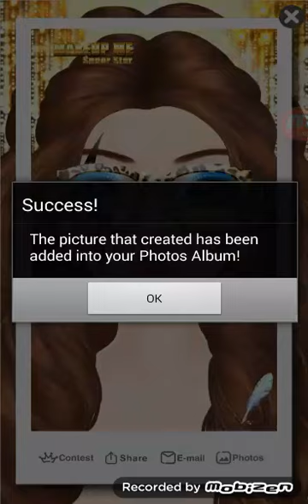MakeUp Superstar เกมส์แต่งหน้าเจ้าหญิงสวย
เกมแต่งตัวทําผมแต่งหน้า